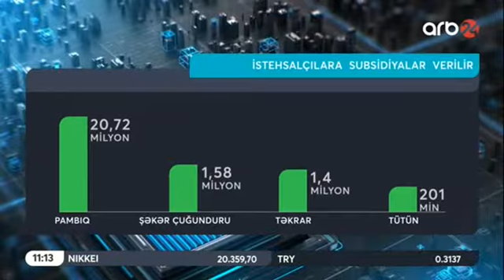Aqrar sektorda strateji yol xəritəsinin rolu